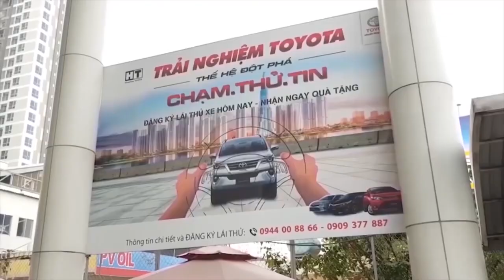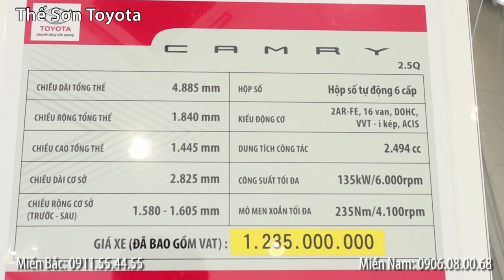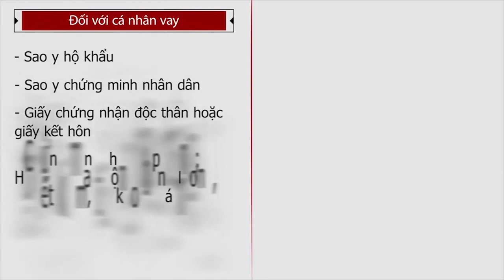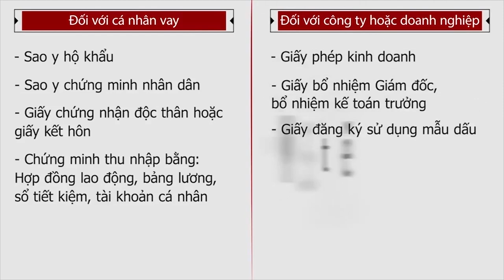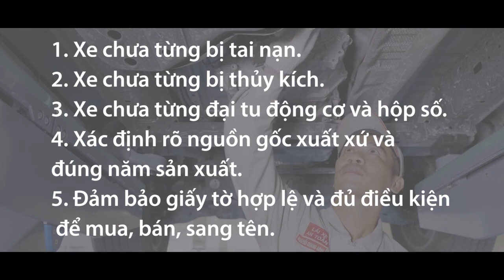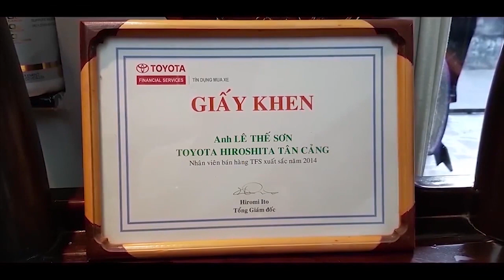Toyota camry 2.5Q 2021 màu bạc có đẹp không? Màu bạc ai sẽ hợp phong thuỷ ?Toyotacamry2.5Q2021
MUA XE CÓ CẦN XEM PHONG THỦY? | CAMRY 2.5Q MÀU BẠC NHƯ NÀO | HỖ TRỢ VAY TRẢ GÓP ƯU ĐÃI | TOYOTA TÂN CẢNG GIÁ XE TOYOTA CAMRY 2021

Từ lâu, Toyota Camry 2021 đã trở thành một “biểu tượng” của sự sang trọng và đẳng cấp với người dùng Việt. Tuy chỉ là một mẫu xe sedan 5 chỗ hạng D phổ thông nhưng Toyota Camry được đánh giá khá tiệm cận với dòng xe hạng sang, trở thành một trong những chiếc xe thành công nhất của hãng Toyota trên toàn cầu.

Sự thành công của Toyota Camry 2021 chủ yếu đến từ các giá trị cốt lõi mà mẫu ô tô này đã xây dựng được trong hơn 40 năm qua. Khi nói đến Camry, người ta sẽ nghĩ ngay đến thiết kế sang trọng bền dáng, nội thất tiện nghi, khả năng vận hành đằm chắc êm ái, giá trị bán lại cao, dịch vụ hỗ trợ sau bán hàng tốt…

Dù giá xe Camry 2021 khá tiệm cận với các dòng sedan hạng sang, nhưng nhiều người vẫn ưu ái chọn mua Camry bởi chi phí vận hành khá “bình dân”. Điều này thể hiện rõ từ mức tiêu hao nhiên liệu đến các loại chi phí bảo dưỡng, sửa chữa, thay thế phụ tùng của Camry đều thấp hơn các mẫu xe hạng sang nói chung.

Ưu điểm Toyota Camry 2021

* Thiết kế ngoại thất sang trọng, bề thế, mới mẻ, trang bị hiện đại

* Không gian nội thất rộng rãi, chất liệu sang trọng, tiện nghi hiện đại, thiết kế bắt mắt đậm phong cách doanh nhân

* Động cơ vận hành êm ái, khung gầm mới vững chãi, độ ổn định cao

* Dịch vụ hậu mãi tốt, chi phí bảo dưỡng – sửa chữa bình dân

* Khả năng giữ giá tốt nhất phân khúc

Toyota camry màu bạc có đẹp không? Màu bạc ai sẽ hợp phong thuỷ ?

Hiện nay dòng xe Camry 2020 có sự cải tiến về màu sắc nhiều hơn những phiên bản trước đó cho nhu cầu mua xe của khách hàng. Có 7 màu để khách hàng khi mua xe thỏa thích chọn lựa theo đúng ý định sử dụng phương tiện của mình, trong đó:

* Màu đỏ 3T3, màu đen 222, màu trắng 089 được ưa chuộng lựa chọn nhất bởi người mua xe vì tính thời trang của màu sắc.

* 4 màu còn lại là: bạc 1D4, đen 218, nâu 4W9, ghi 4X7.

Bất kỳ màu sắc nào của xe cũng đều mang đến vẻ ngoài ấn tượng, đậm chất thể thao, sự ấn tượng và tinh tế cho người mua xe.

Đối với xe màu bạc sẽ rất hợp với người mệnh thuỷ . Người mệnh Thủy sinh năm 1936, 1966, 1953, 2013, 1982, 1922, 1945, 2005, 1974, 2034, 1983, 1923,… Người thuộc mệnh Thủy được khuyến khích chọn mua xe Camry trắng hoặc màu bạc, bạch kim,… nhằm mục đích tạo được sự khởi sắc trong công việc. Chọn mua xe màu thuộc hành Kim mang lại công dụng trong vấn đề làm ăn càng ngày càng phát triển, sức khỏe tốt, gia đình luôn ấm êm, hạnh phúc,…

Ngoài ra thì những chiếc xe màu đỏ cũng chính là lựa chọn không thể nào bỏ qua của người thuộc mệnh Thủy thuộc hành Hỏa. Khi chọn mua các màu sắc thuộc hành Hỏa sẽ mang đến nhiều điều lành cho người thuộc mệnh Thủy. Những khách hàng mua xe màu này có thể khắc chế được các đối thủ, vượt qua được bệnh tật, điều không may,…

Hiện nay Toyota chỉ còn bán 2 bản Toyota Camry 2.5Q và 2.0G ngừng phân phối bản Camry 2.0E. Giá xe Toyota Camry 2020 2.5Q là: 1,235 tỷ đồng và Toyota Camry 2.0G: 1,029 tỷ đồng